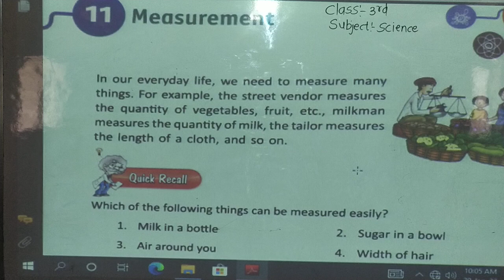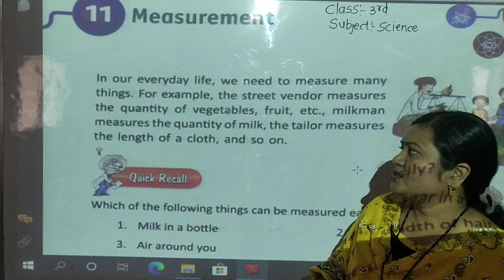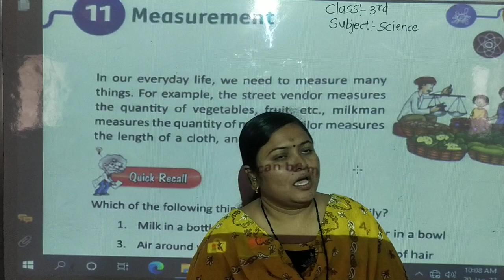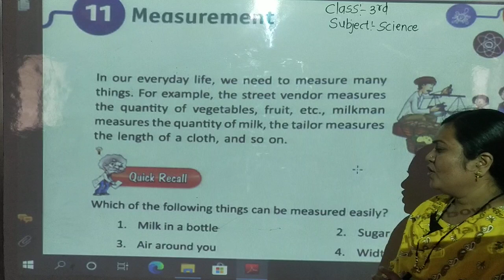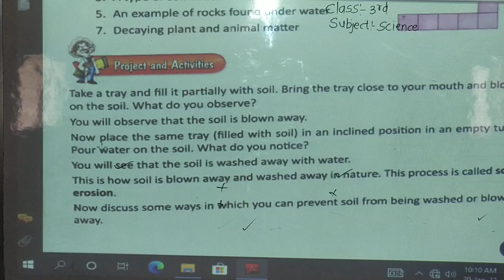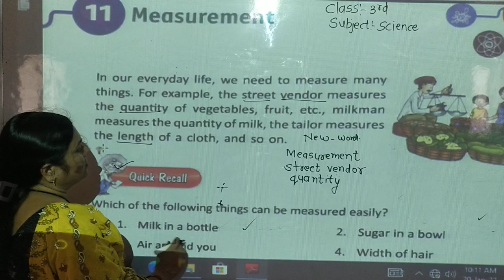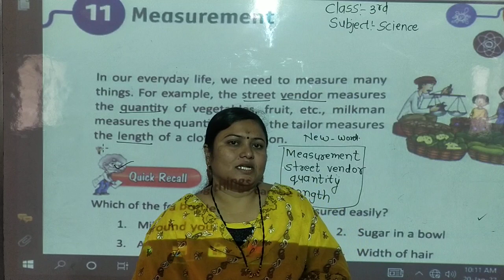Class 3rd Science